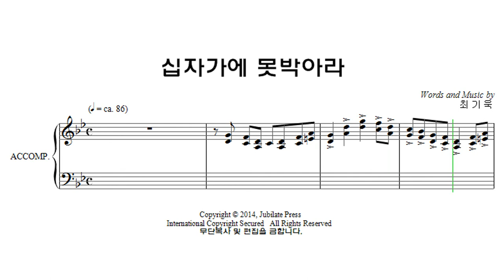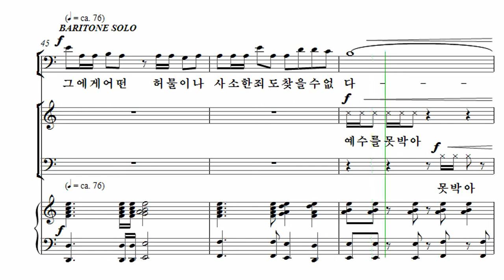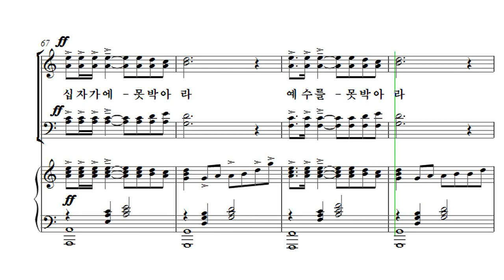[부활절 칸타타] 최기욱 '십자가, 그 사랑' 03. 십자가에 못박아라 Alto